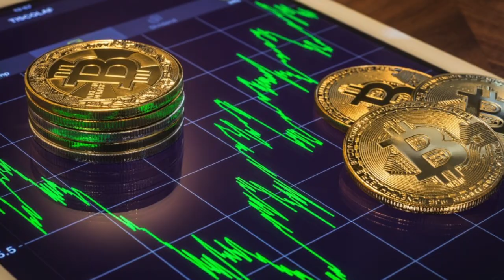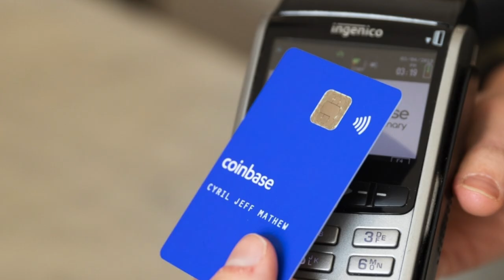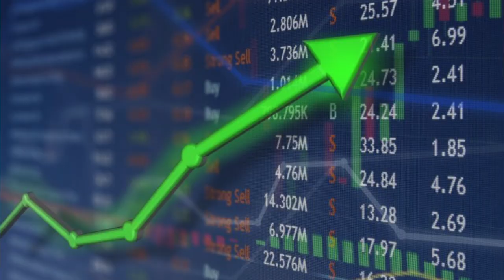FinCap Friday: Bitcoin Bonanza | Hosted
In January 2011, one bitcoin was $0.32. In January of 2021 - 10 yrs later - the 1 BTC reached a price of nearly $42,000!!!
But what exactly is bitcoin?

Bitcoin is one of many digital currencies. Unlike traditional currencies which are created and operated by a government and central bank, Bitcoin is created by miners - people who solve mathematical problems WITH THEIR COMPUTERS. When your computer solves a problem, you earn some new bitcoin. Anybody can digitally send Bitcoin directly to another person which has never been possible before! If you wanted to send someone money in the past, you would have to go through a bank, credit union or some other financial company and they would charge you a fee and you would have to wait a few days. bitcoin removes fees and maintains the privacy of the users.

What are some other pros of bitcoin and more importantly what are the cons?

Pro: Traditional currencies can be printed on demand, and the more money you print the less it is worth. This is a problem called inflation. But Bitcoin is limited to a total of 21 million possible coins once it is fully mined.

Btc has been getting more interest and support from big successful companies on Wall Street which means that they believe it will be more valuable in the future than it is today.

PayPal (PYPL) announced that in early 2021 they would start making bitcoin available to people. The most popular crypto currency exchange coinbase launched a cryptocurrency debit card under the Visa (V) banner, making it even easier and more common for people to use bitcoin.

The major arguments against bitcoin as an investment are rooted in the uncertainty and speculative nature of bitcoin. with stocks you can calculate the earnings you get as an investor and with bonds you can calculate the income you get but there’s no way to calculate the value of bitcoin.

Also, it is not widely used - a 2020 survey by HSB revealed that only 36% of small-medium businesses in the US accept bitcoin, but the adoption of Bitcoin as a payment method is increasing each year.

So what should investors do? In an interview one CEO said anybody who does not understand the basics of bitcoin and how it works, anybody who cannot deal with the high level of risk that you may lose most of or all of it is not someone who should own bitcoin. He added that The best investment that anybody can make is learning as much as they can.